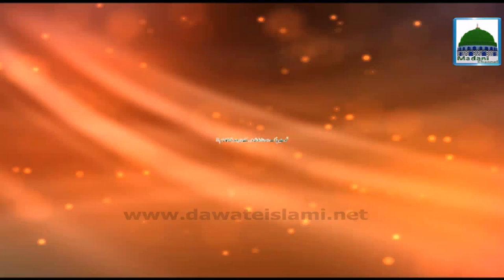Ghaus e Pak kay Peer o Murshid ka Naam Maulana Ilyas Qadri